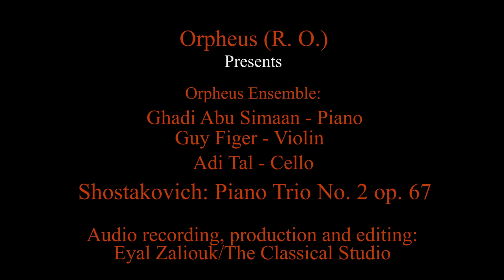Shostakovich Piano trio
Orpheus Ensemble
Ghadi Abu Simaan - Piano
Guy Figer - Violin
Adi Tal - Cello